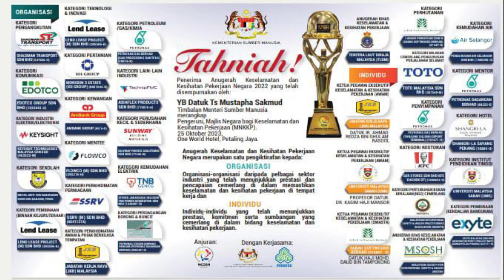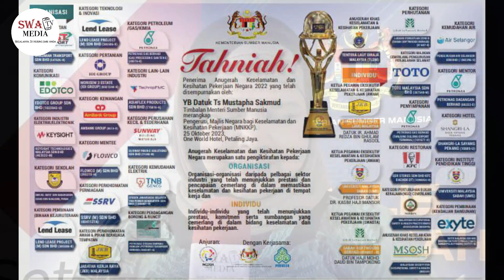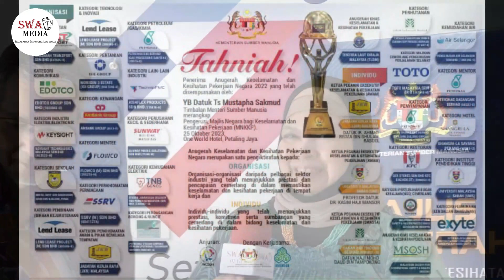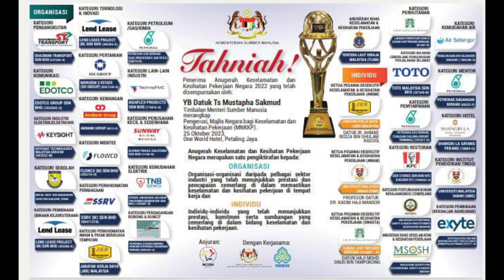ANUGERAH KESELAMATAN DAN KESIIHTAN NEGARA